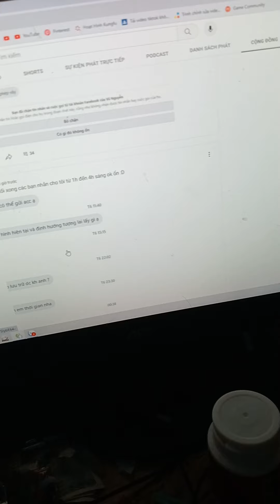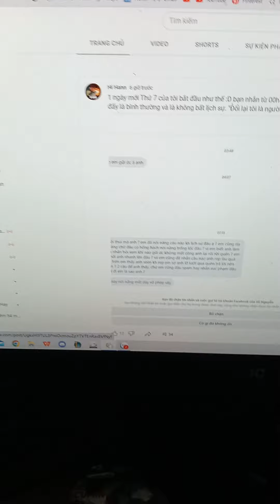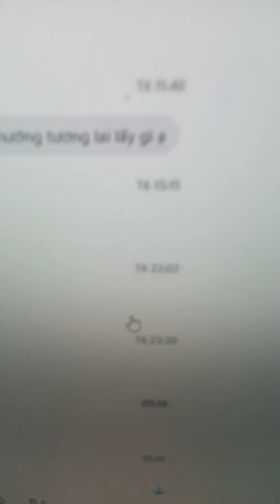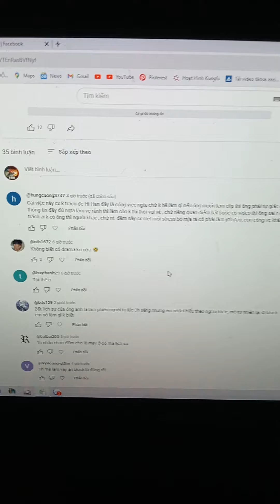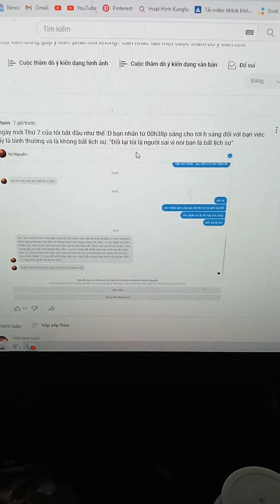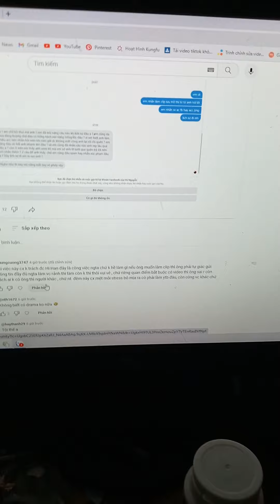Nhắn Tin Từ 11h Sáng Đến 4h Sáng Hôm Sau Là Ko Bất Lịch Sự ? Nhờ Bạn Mà Tui Lọc Đc Thêm 1 Số Ng Xem